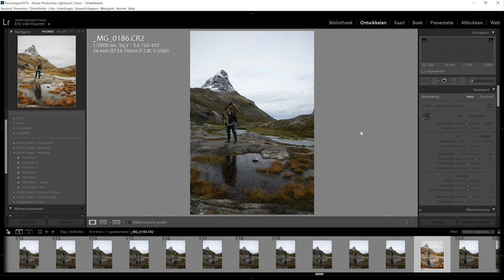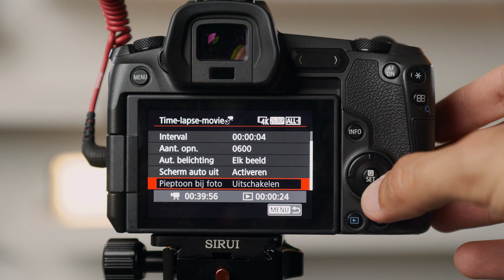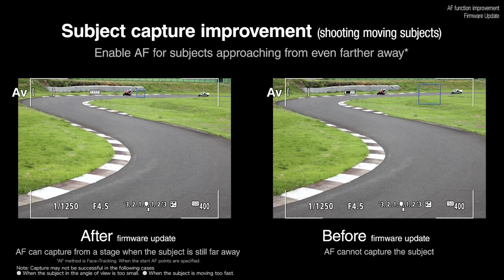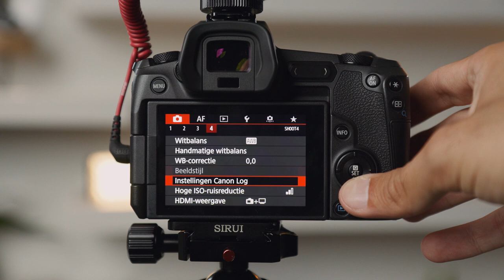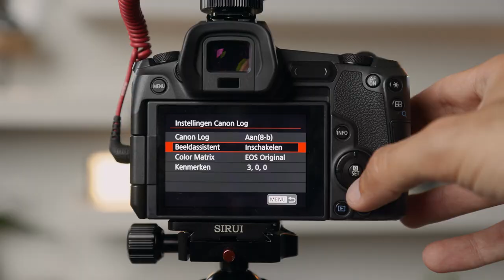1 Maand met de Canon EOS R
De Canon EOS R is Canon's eerste full frame mirrorless camera. De camera is inmiddels al meer dan 1 jaar oud en tijdens onze reis naar Noorwegen had ik de kans om deze camera in te zetten als onze foto&video camera. Als Canon 5D Mark IV eigenaar was ik heel benieuwd hoe deze camera zou bevallen en in deze video deel ik daarom graag mijn ervaringen met jullie!